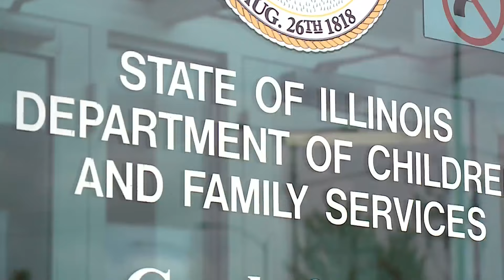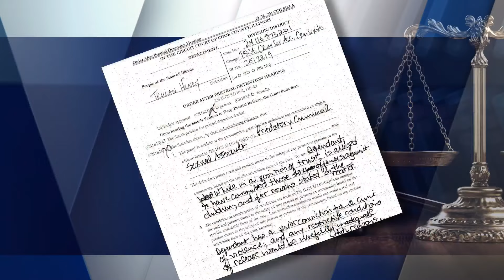Former Illini football player charged with sex crimes against children in DCFS program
A former collegiate football player whose story of second chances made headlines, is now in the spotlight again, accused of sex crimes against children in DCFS custody.